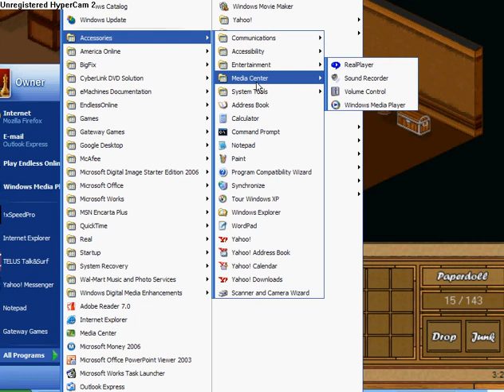endless online trust louman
endless online needs more trusted people i kno 1 whos trusted Louman